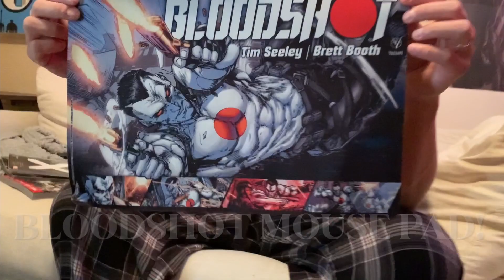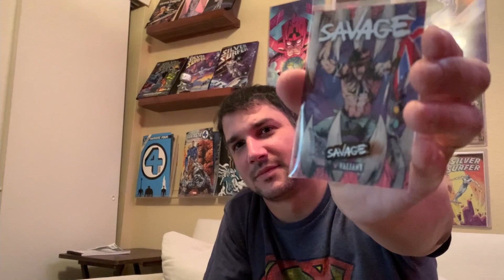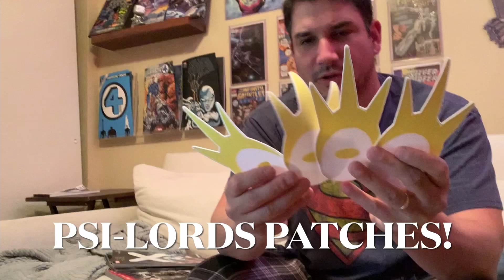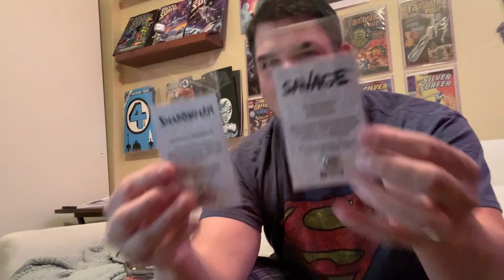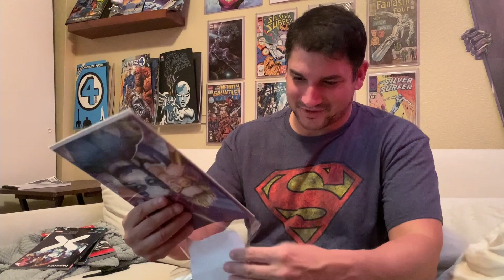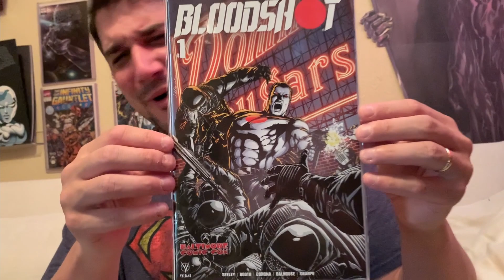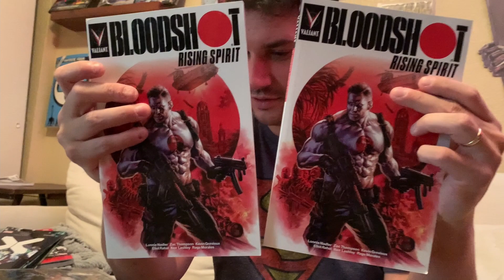UNBOXING - Valiant Giveaway Announcement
Hoooot dog, you will not believe the box of goodies we have from our friends at Valiant Comics!  These will all be given away so you don't want to miss these.  Toys, collectibles, single issue comics and two TPBs!!  BIG Shout outs to Gregg and Danielle over at Valiant Comics for hooking YOU ALL up so gd hard.

Follow us every Wednesday at 5pm PT/8pm ET live here on YouTube and all over the socials for details on WHEN the give away will be